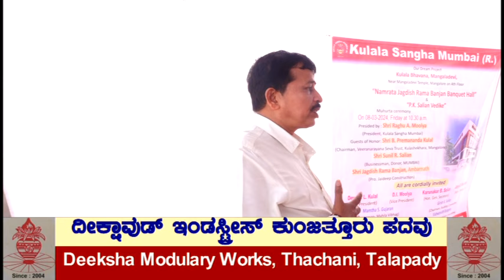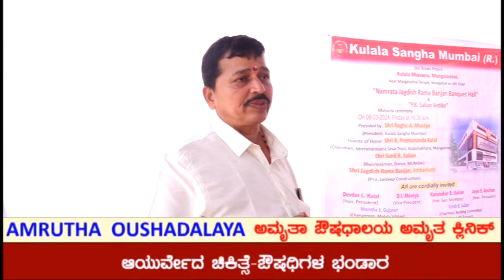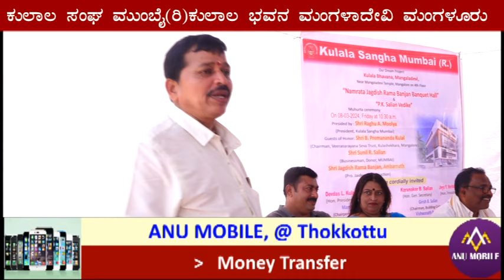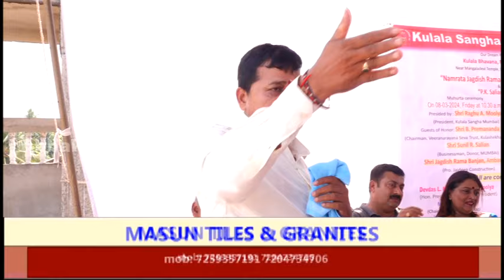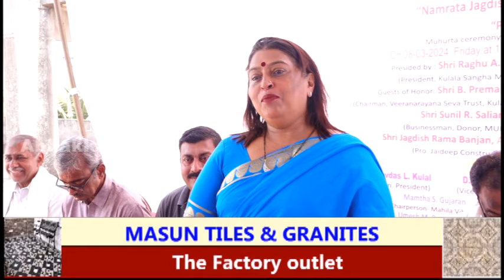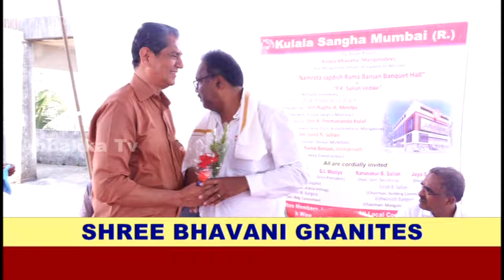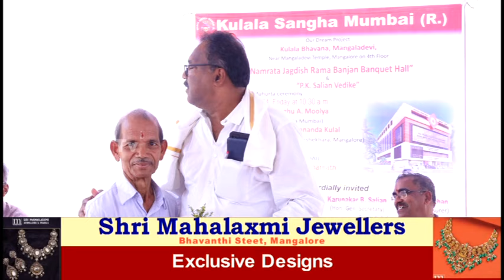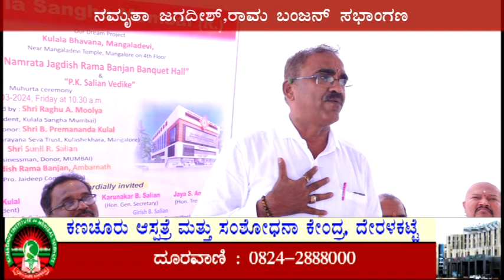Kulala Sanga (R) Mumbai | ನಮೃತಾ ಜಗದೀಶ್,ರಾಮ ಬಂಜನ್ ಸಭಾಂಗಣ ಪಿ.ಕೆ ಸಾಲ್ಯಾನ್ ವೇದಿಕೆ ನಿರ್ಮಾಣಕ್ಕೆ ಮುಹೂರ್ತ